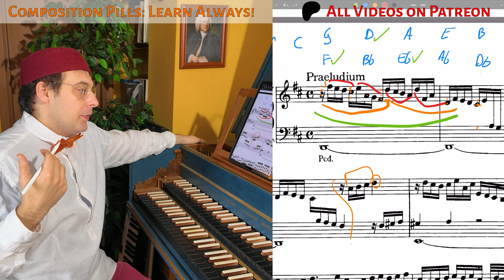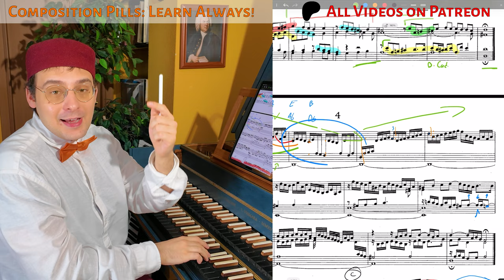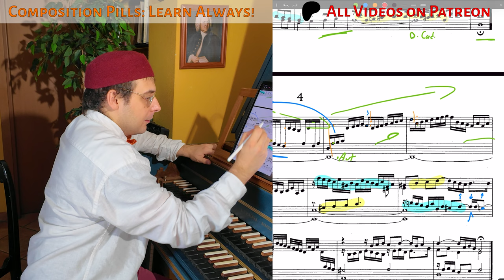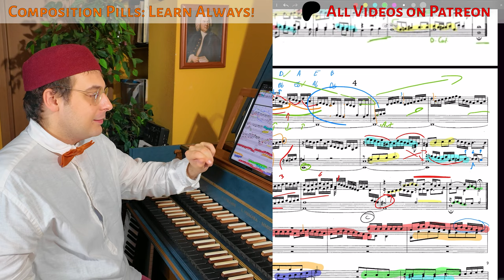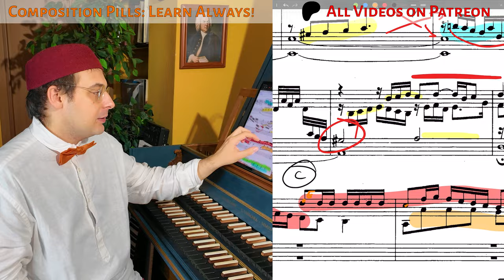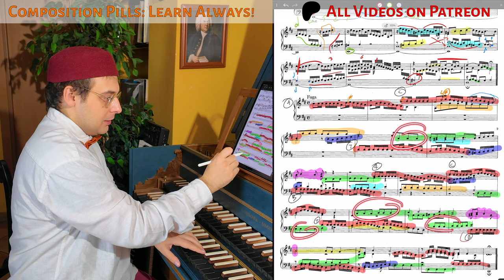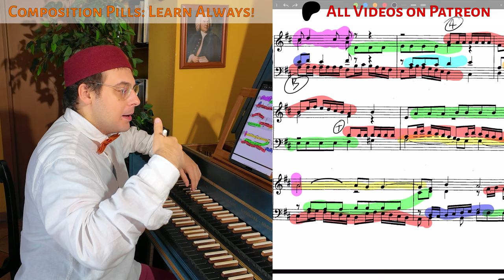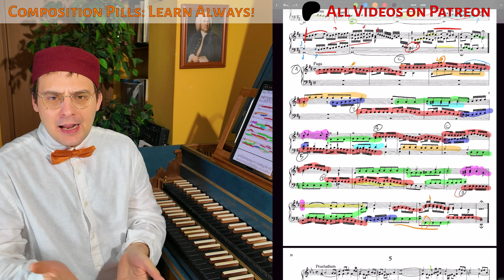CP #82 Analysis of JCF Fischer Prelude in D Major n. 4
Learn every Day with new exclusive content!
Access now dozens of resources to improve and Become a Musicus Praticus Vip"

🧙‍♂️Musical APPRENTICESHIP:
Without guidance, you risk getting lost in the desert.
Let Yourself be guided step by step on a journey to become a Musicus Practicus!

🎼 Composition COURSE
Learn to Compose Music with the Method of the Great Masters: Register your FREE Account of The Partimento Method: